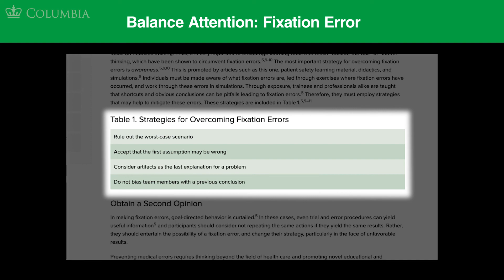CRMx | 3.2.2 Balance Attention: Fixation Error (Activity Prompt) | Section 3: Anticipation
3.2.2 Balance Attention: Fixation Error (Activity Prompt) | Section 3: Anticipation